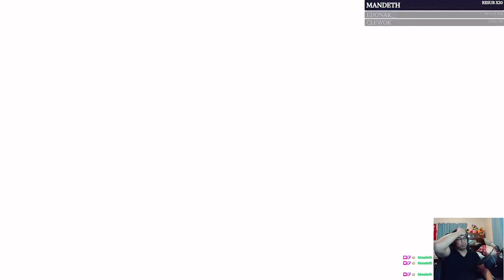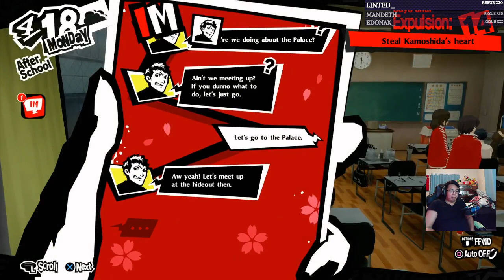Dream Plays: Persona 5 Royal Playthrough (Part 3)